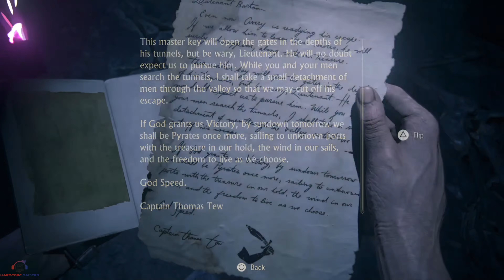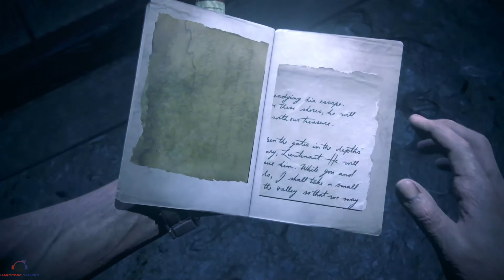Uncharted 4 A Thief's End Remastered PS5 Gameplay [4K60FPS] - Chapter 19 Avery's Descent